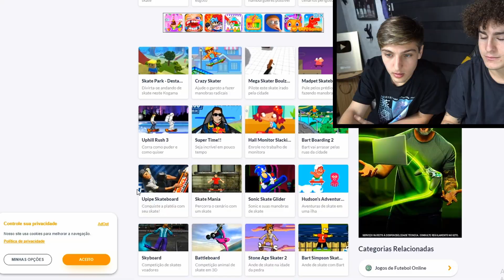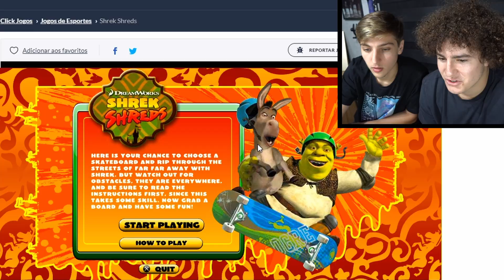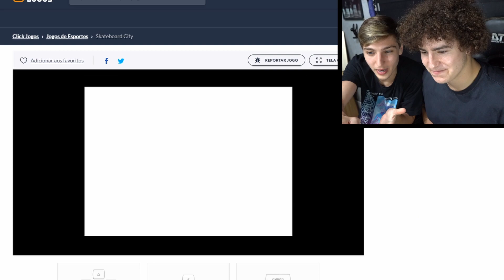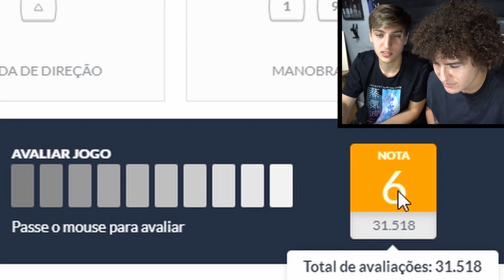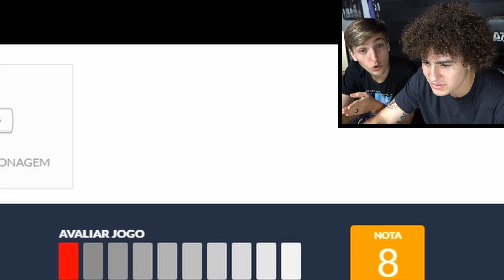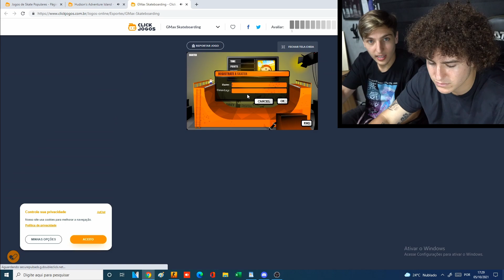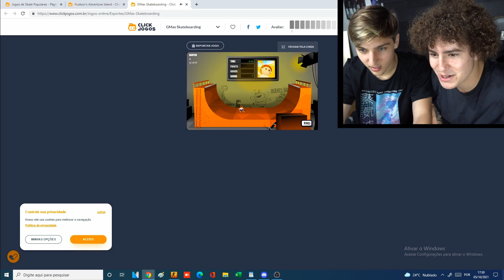10 PIORES JOGOS DE SKATE DO MUNDO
CUPOM: 3S2021

Siga o 3Sskaters também no e no